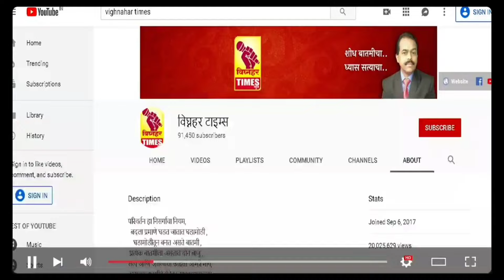नारायणगाव टोमॅटो मार्केटमध्ये पहा सध्या काय मिळतोय बाजारभाव? संचालक सारंग घोलप पहा काय म्हणाले?